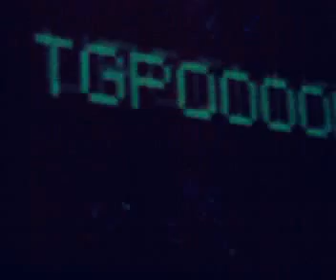Paul Kalkbrenner plays 'Sky & Sand' @ Rashomon, Roma [01.05.2010] [4]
Track ID = Paul & Fritz Kalkbrenner - Sky & Sand